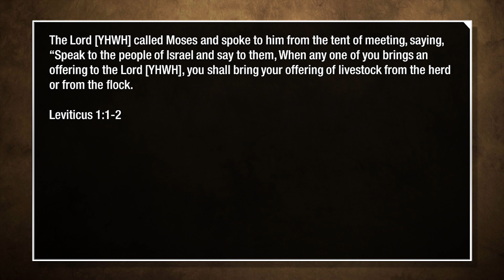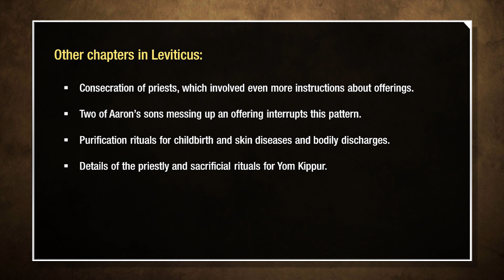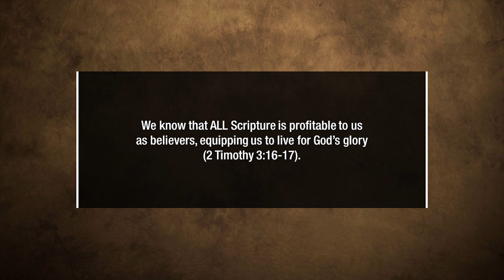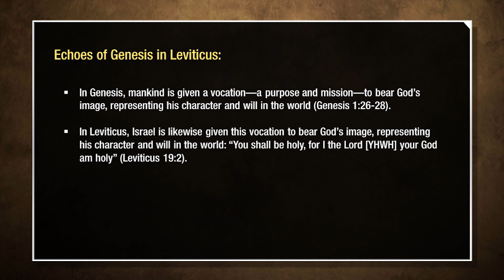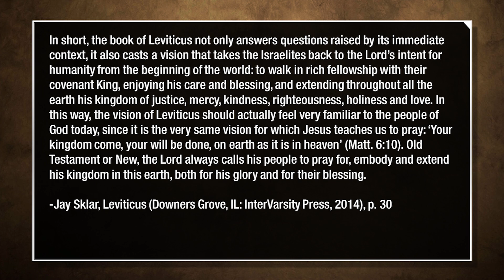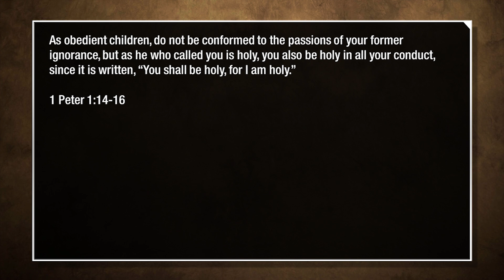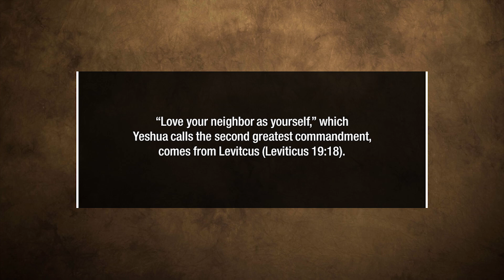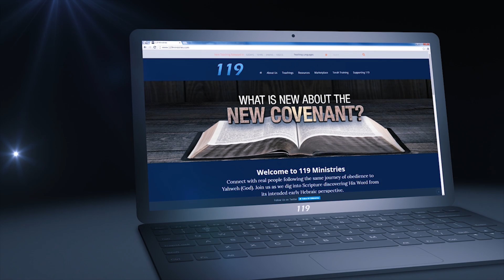Parashah Points: Vayikra – Why Leviticus Matters - 119 Ministries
In this week’s Parashah Point on the Torah Portion called Vayikra, we do something a little different.  There are many who find Leviticus boring and unnecessary in the modern world. So today, we want to look at why Leviticus matters, or should matter, to believers today.

Shalom